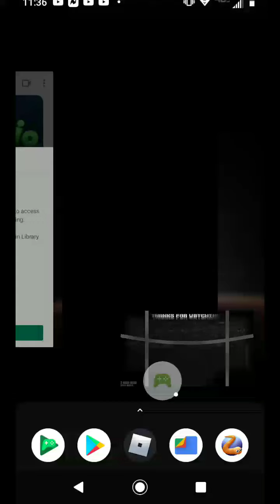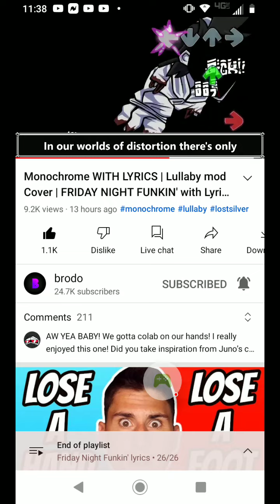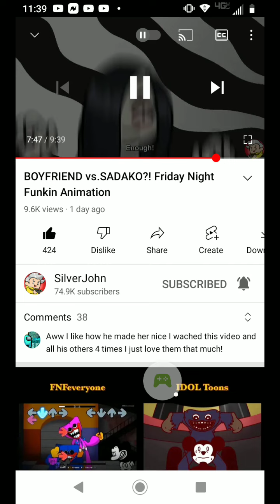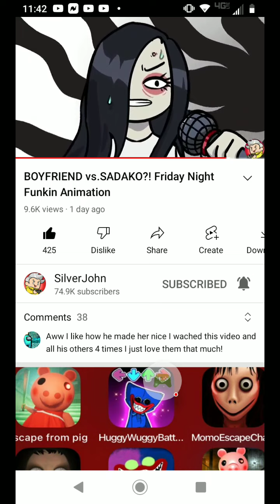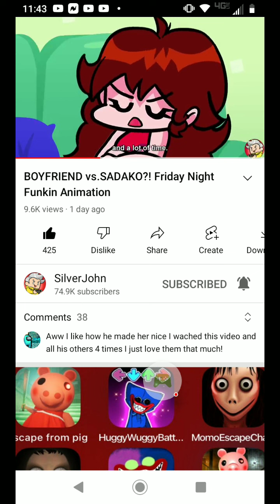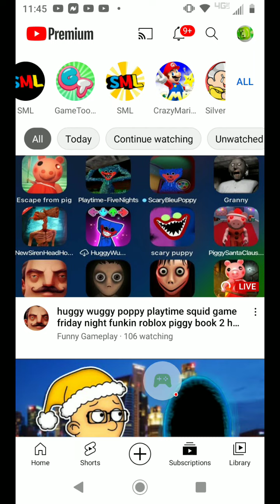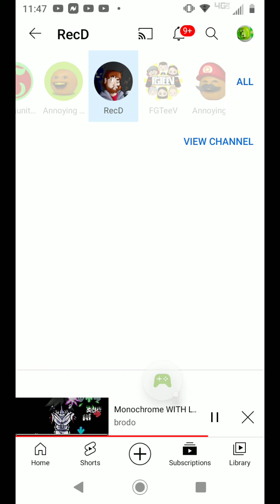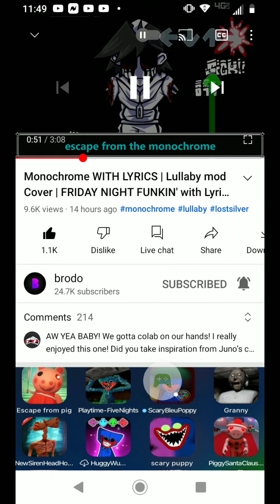slither.io - 2022-01-02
slither.io